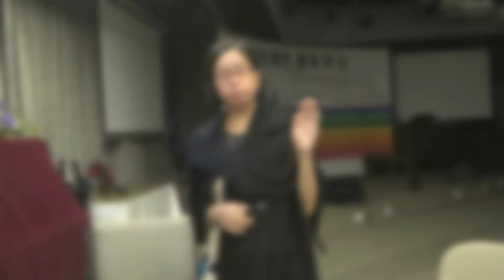門徒訓練-姐妹操練分享聖潔和葉牧師的回應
1．星期日：3:15崇拜；2:30服事禱告；崇拜後有小組及侍奉訓練課程。
2．星期一：4時服事禱告，7時侍奉訓練課程。